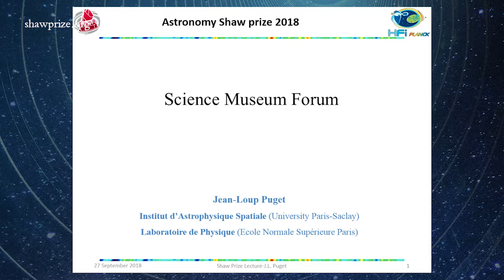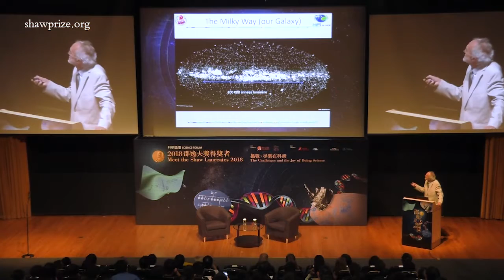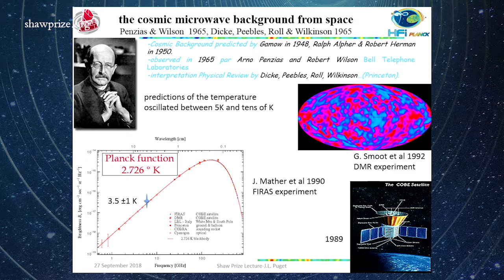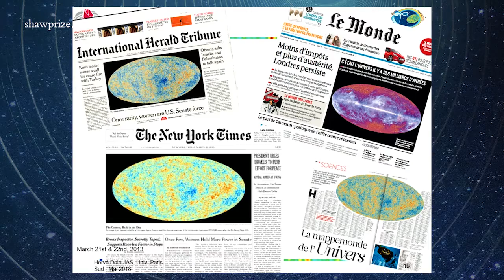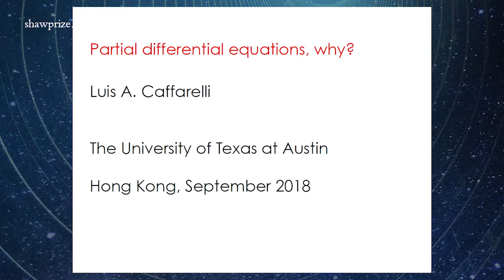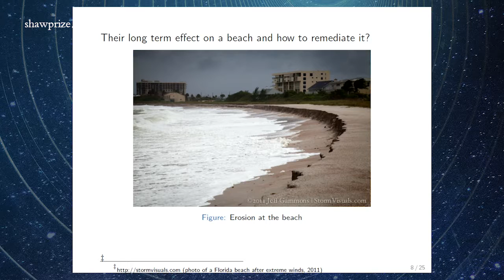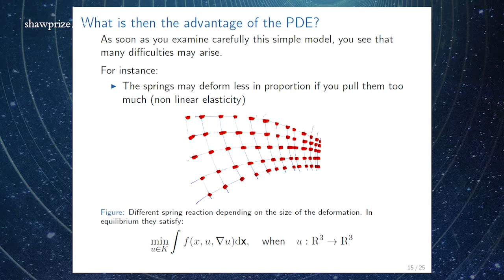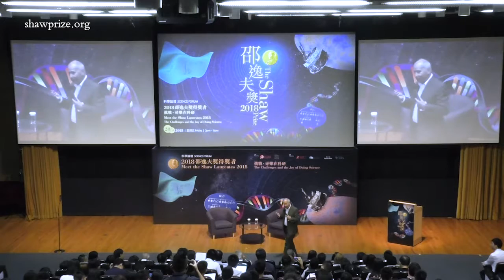The Shaw Prize Public Forum 2018